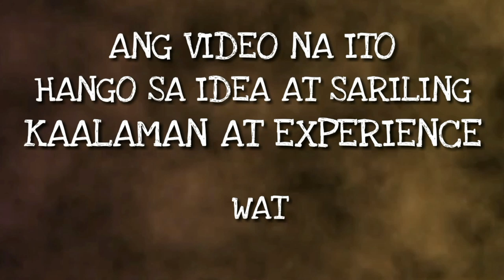SIRA NA NGA BA ANG KULAY UBE NA CLUCTH BELL? | WINDOWSHOP TIPS